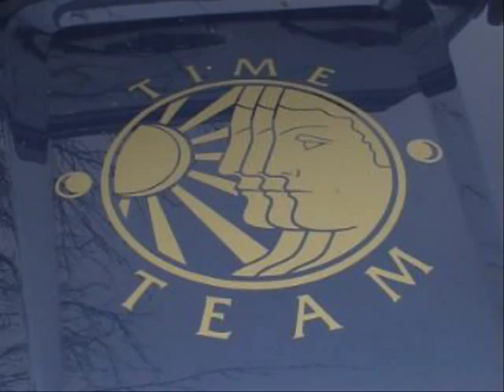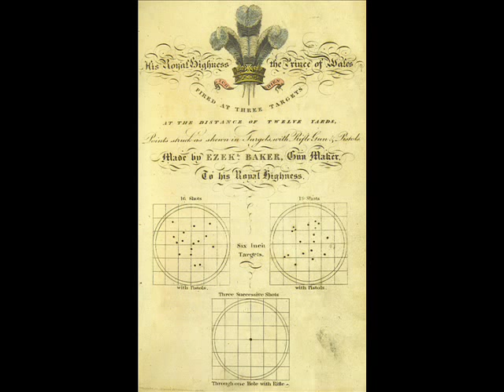Time Team's Sharpe's Redoubt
This is a documentary that focuses not only on Shorncliffe Redoubt and Time Team's three day dig there, but also the history surrounding the site.

It was edited and produced by Adam Paylor (designvision.org.uk) and written and narated by Michael Haynes (michaelhaynes.name).

This production is a tribute to the Time Team episode 'Sharpe's Redoubt'.

For further information on the Redoubt visit the Shorncliffe Redoubt Preservation Society website at shornclifferedoubt.com